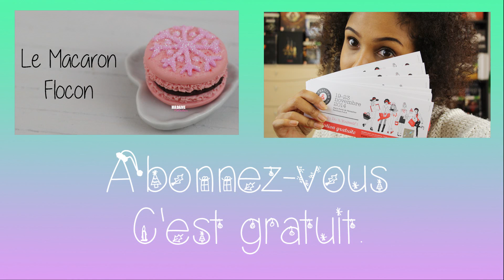[LPE] Maison En Pain d'Epice / Gingerbread House (Tuto Fimo / Polymer Clay Tutorial)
☺☺☺ Imprimer le patron et liens du matériel ci dessous ☺☺☺

► Questions/Réponses ◄
♥ Quel âge as-tu: j'ai 29 ans
♥ As-tu des enfants: Oui
♥ Qui dit Madame Patachou dans ton intro: Mes enfants^^
où habites-tu: Je ne le dirai pas ;)
♥ Depuis quand fais-tu de la Fimo: Depuis plus de 7 ans maintenant, et les miniatures gourmandes, je ne sais plus trop.
♥ Pourquoi mélanges tu toujours de la Fimo translucide à tes mélanges: Pour obtenir un effet plus naturel et moins "plastique".
♥ Quel pinceau utilises tu pour tes pastels secs? Le touffu est un pinceau à maquillage dit "blender" ou fluffy. Et le petit pinceau carré est un pinceau à nail art dont je ne me sert pas non plus. Pratique pour les détails.
♥ Où as tu acheter tes lames et tes outils en silicone ainsi que ton aiguille? J'ai tout acheté dans un magasin de loisir créatif appelé Cultura.
♥Le mélange pâte à pain: Blanc et transparent à parts égales + un peu de pâte ocre.

Créer un coulis etc... RAPIDEMENT...
- pour commencer, créer votre mélange de pâte. Tremper votre pâte bien malaxée sous l'eau et travaillez la avec les doigts. Quand elle devient très molle et collante aux doigts, posez la sur un morceau d'aluminium ou autre et ajoutez y votre Fimo liquide. Mélangez bien et vous obtiendrez votre  coulis ou autre].

Vous pouvez reproduire mes créations à condition que ce ne soit pas à défunt commercial ou pécuniaires. (Et ce serait sympa de me citer ;). J'adore voir que vous aimez mes tutoriels au point de les reproduire).

J'utilise Adobe Premier Elements 10 pour les montages vidéos